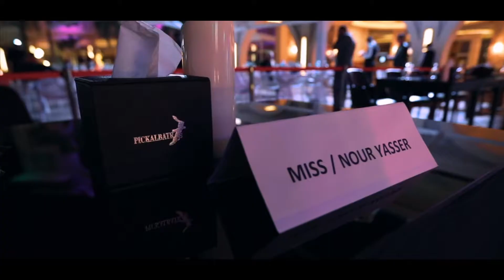Miss Eco Teen International final teaser